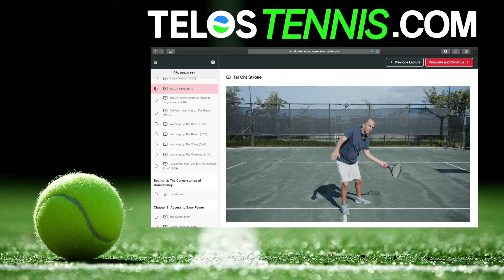One Awareness for a Better Serve...in Minutes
This is the first episode in a series where I'll be giving you ONE simple awareness that has the power to change your game. This one will help you develop a more consistent serve. Check out this simple awareness and comment your breakthroughs below!

If you are new here, Welcome to the TELOS Tennis YouTube channel! My name is Peter Rennert, a former top 40 Singles & top 10 Doubles player and current World Renowned Coach. TELOS Tennis is an awareness based learning system that I've used to help thousands of people play their best tennis.

to check out my online courses for both Players and Teachers.

OR go straight to the course you want...

Hope to see you in the TELOS Tennis Community!!